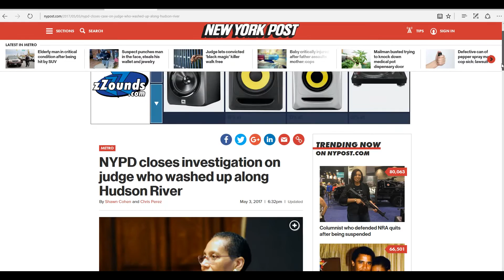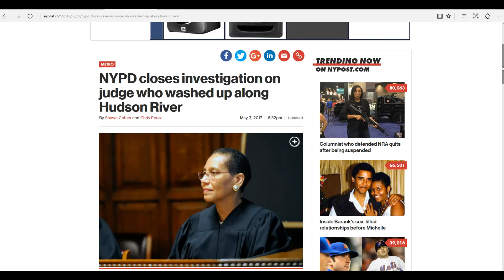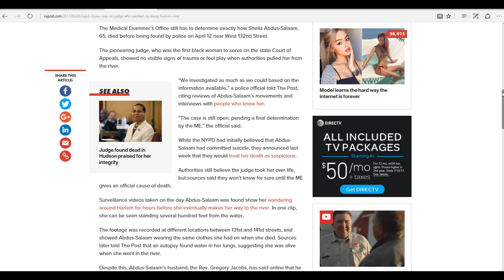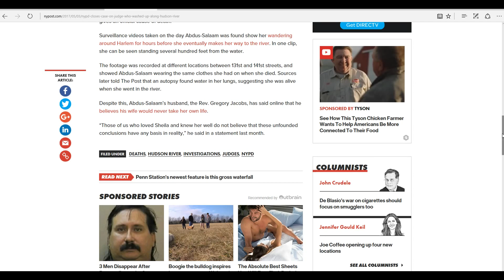Judge Abdus-Salaam Death Investigation Coming To A Close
The NYPD will be closing this case as soon as the Medical Examiner confirms how this woman died. This case just doesn't sit right with me.